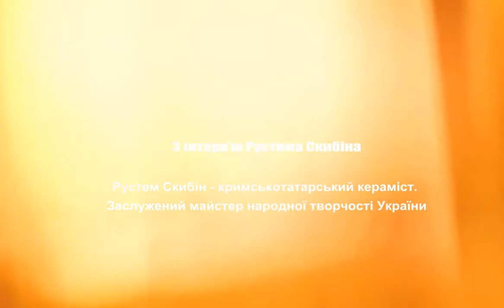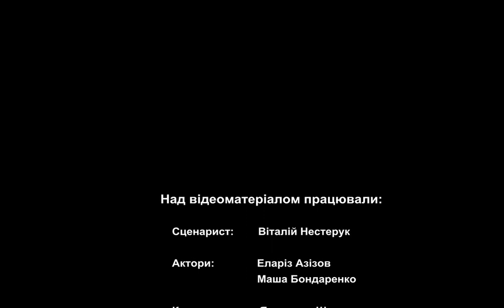Відео Віталія Нестерука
Учасник конкурсу аматорського відео «Мій Крим», організованого Кримськотатарським Ресурсним Центром